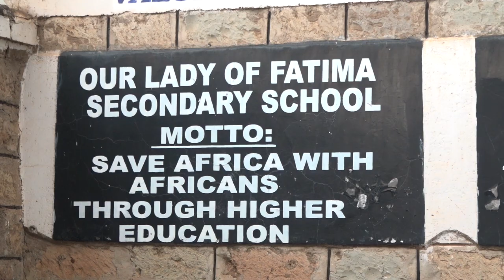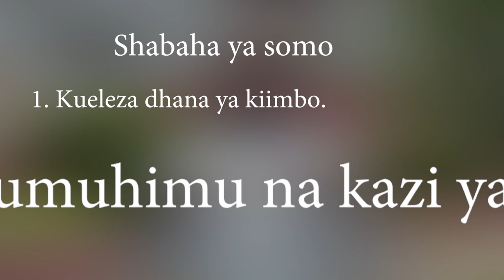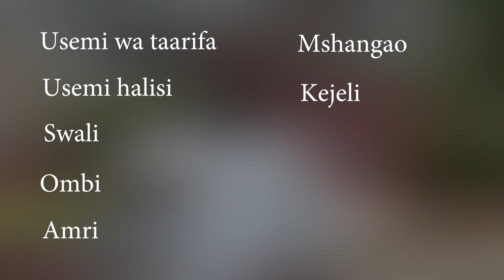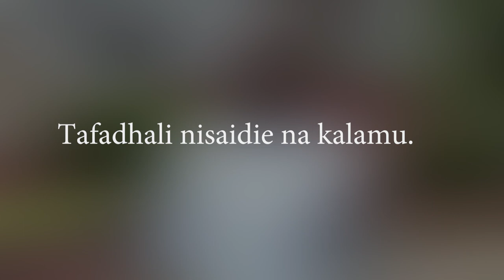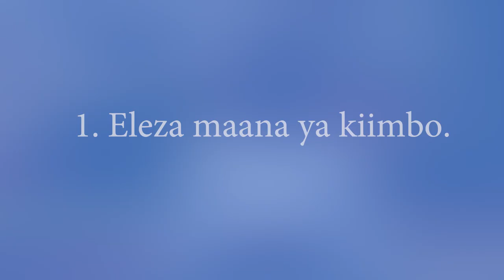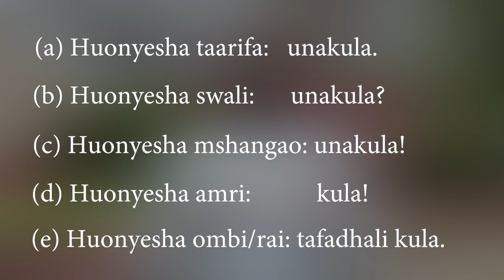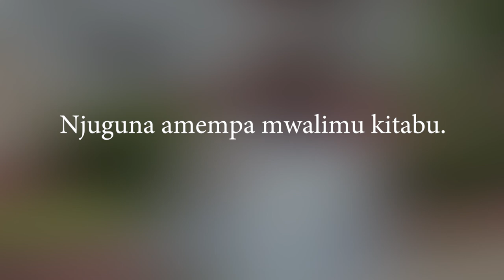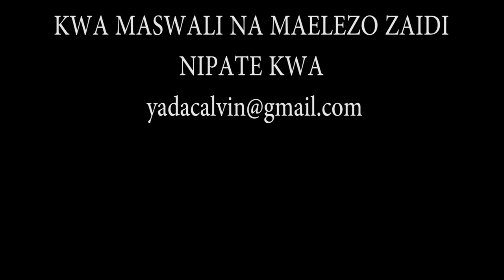Lesson 8: Kiimbo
Kipindi hiki kitamwezesha mwanafunzi kuelewa maana ya kiimbo na majukumu yake katika sentensi. Pia mwanafunzi atapata ujuzi wa kutunga sentensi zenye dhamira mbalimbali.